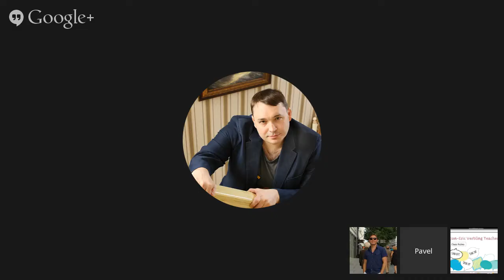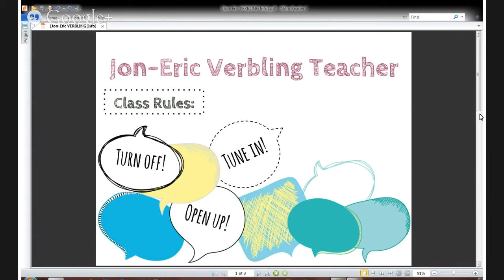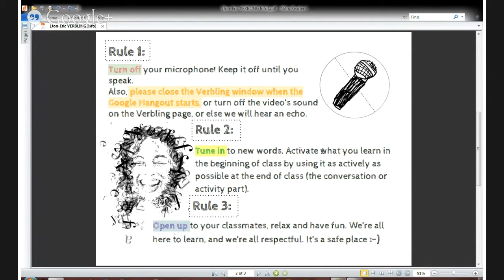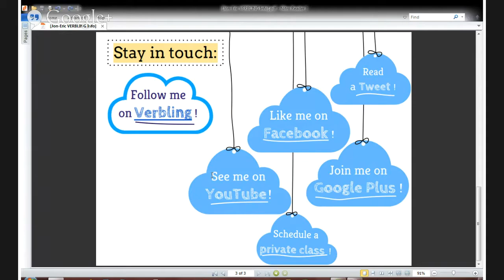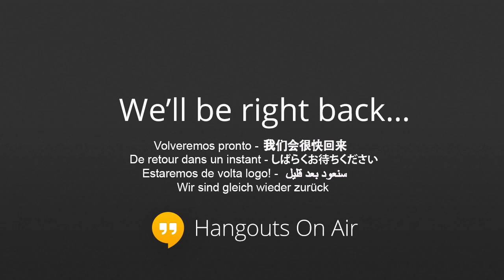Jon-Eric's class learning through pictures - making something to eat!